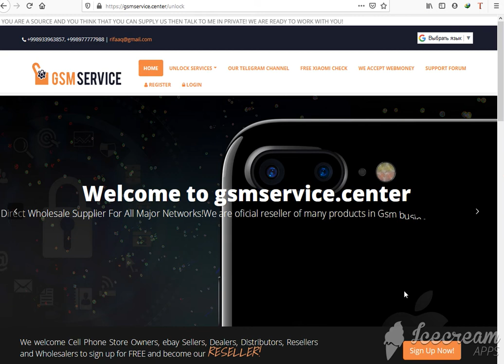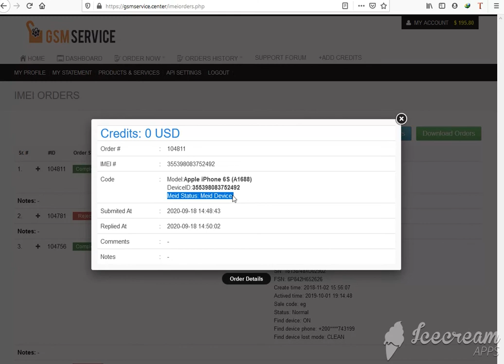Free Meid check at gsmservice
Free Meid / No Meid check at gsmservice